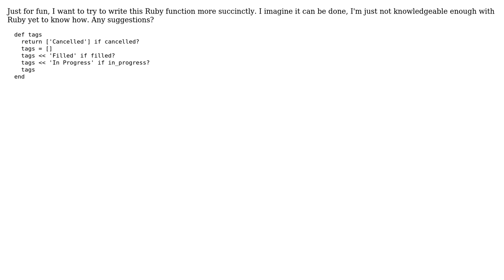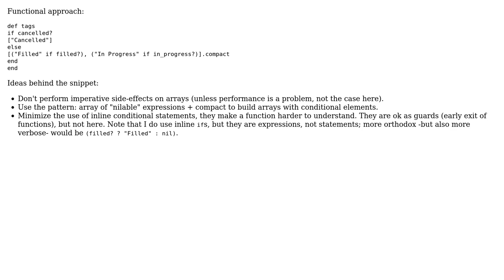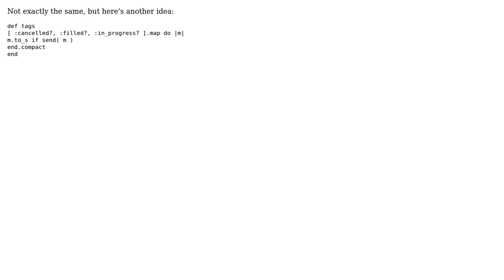Is there a more succinct way to write this Ruby function? (3 Solutions!!)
Is there a more succinct way to write this Ruby function?

With thanks & praise to God, and with thanks to the many people who have made this project possible! | Content (except music & images) licensed under CC BY-SA | Music | Images & others | With thanks to user tokland user sawa user Jason Swett user InternetSeriousBusiness and the Stack Exchange Network Trademarks are property of their respective owners. You are responsible for your own actions.